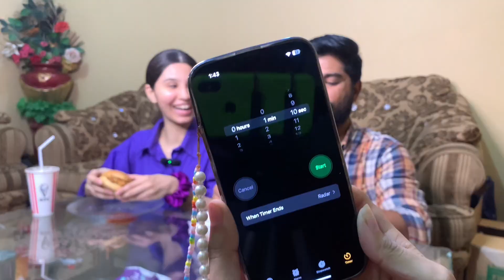70 seconds KFC Zinger burger Challenge | Areebaahmed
HELLO JEE

BYE💀